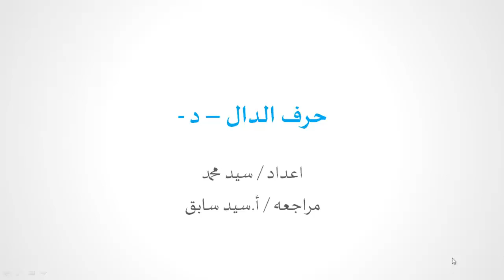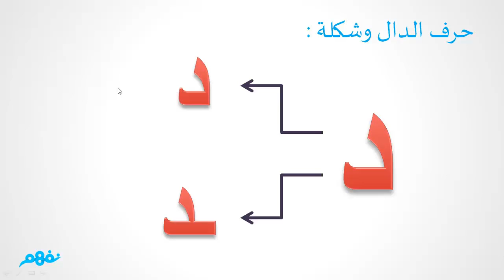حرف الدال | اللغة العربية | الصف الأول الابتدائي | الترم الأول | المنهج المصري | نفهم